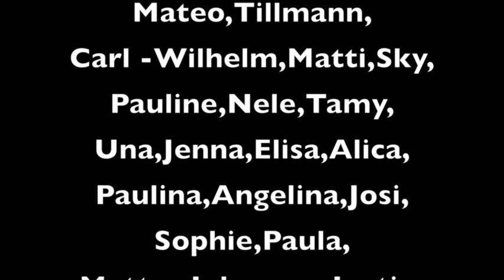störitzland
UJKC Störitzland 2014 2